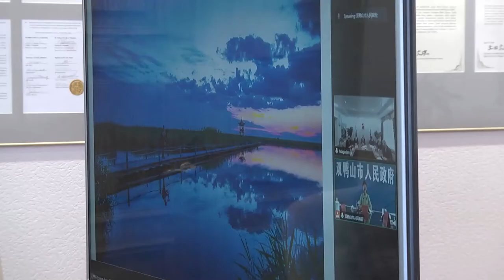Телемост Магадан-Шуаньяшань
Магадан 2021